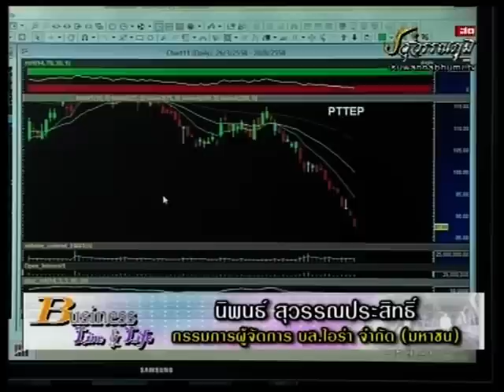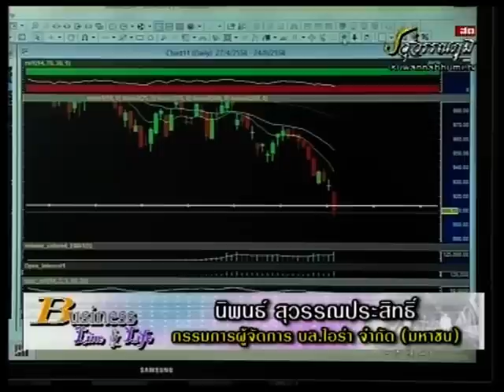นิพนธ์ สุวรรณประสิทธิ์ 27-7-58 On Business Line & Life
ทีเด็ดของ กรรมการผู้จัดการใหญ่ บล.ไอร่า จำกัด (มหาชน) ดู SET3 วัน